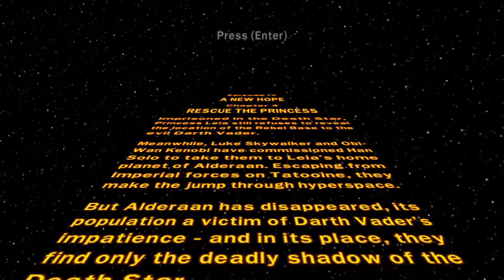Sucking @ Lego Star Wars: The Complete Saga Episode 4 Chapter 4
Lego Star Wars: The Complete Saga Episode 4 Chapter 4

Title: LEGO Star Wars: The Complete Saga
Genre: Adventure
Developer: Traveller's Tales
Publisher: LucasArts
Release Date: 12 Nov, 2009